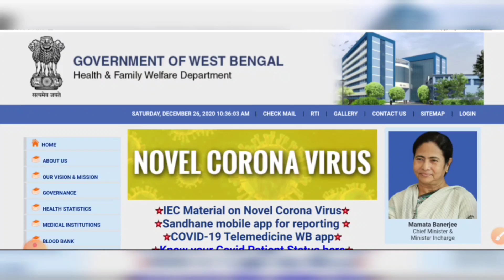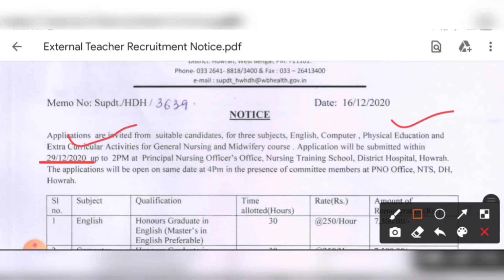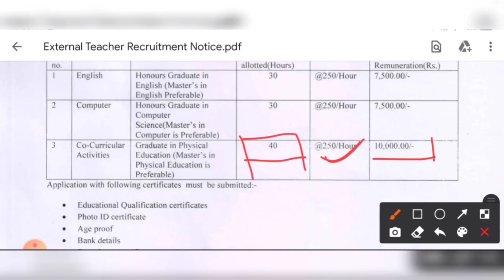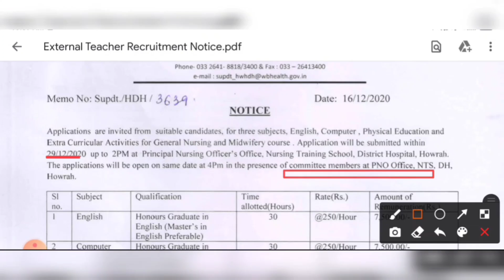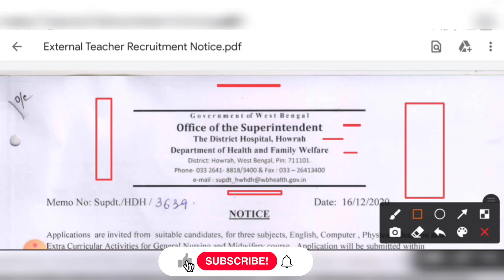পশ্চিমবঙ্গে সরকারি স্কুলে শিক্ষক ও গ্রুপ C কর্মী নিয়োগের বিজ্ঞপ্তি ২০২০🔹West Bengal Teacher Vacancy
পশ্চিমবঙ্গ সরকারি হসপিটালে শিক্ষক ও গ্রুপ C কর্মী নিয়োগের বিজ্ঞপ্তি ২০২০🔹West Bengal Teacher Vacancy

                    👇 YOUR QUERIES 👇
west bengal government hospital jobs vacancy graduate pass
west bengal teacher recruitment 2020
government gnm hospital jobs
west bengal gnm school teacher recruitment
west bengal government jobs
west bengal nursing school teacher recruitment
west bengal government hospital staff recruitment
jobs in kolkata
government hospital teacher vacancy
jobs in hospital
west bengal government school teacher vacancy
পশ্চিমবঙ্গে সরকারি হসপিটালে কর্মী নিয়োগ
wb teacher recruitment
jobwest bengal government hospital jobs vacancy graduate pass
jobs in kolkata
jobs in hospital
wb teacher recruitment
job
jobs in kolkata
jobs in hospital
wb teacher recruitment
job
jobs in kolkata
jobs in hospital
wb teacher recruitment
jobs in kolkata
jobs in hospital
wb teacher recruitment
job

jobs in kolkata
jobs in hospital
wb teacher recruitment
job